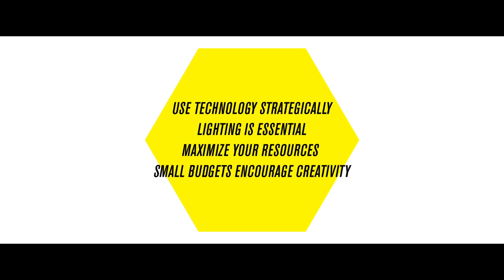Ideas from a Cinematographer -- Stefan Berrill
Ideas from a Cinematographer -- Stefan Berill

A freelance director, producer, editor and cinematographer -- Stefan Berrill is well known in the Vancouver area for creating unforgettable videos on budget and on time.

·      Use technology strategically

·      Lighting is essential

·      Maximize your resources

·      Small budgets encourage creativity